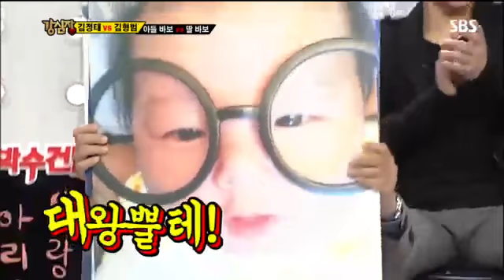강심장162회-8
강심장162회-8  강심장162회-8